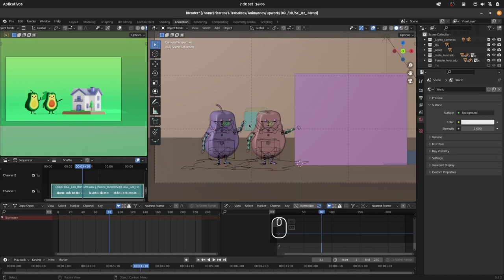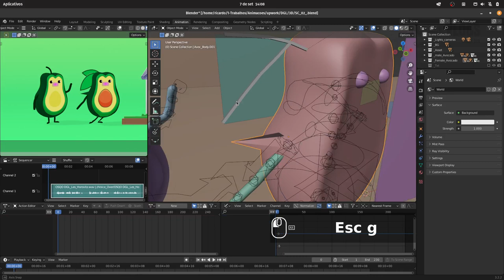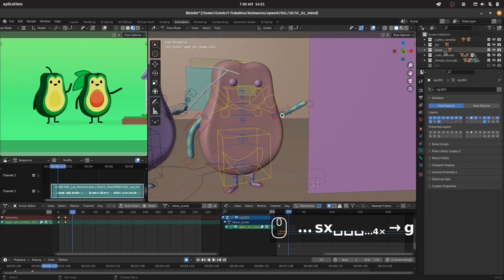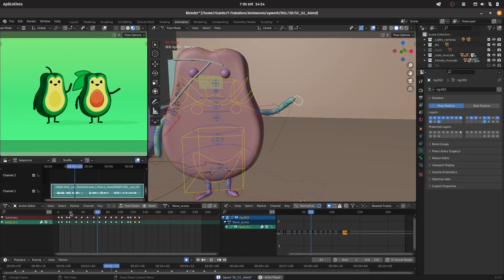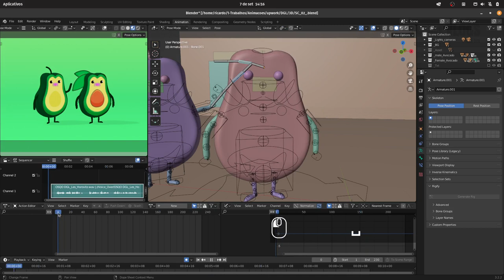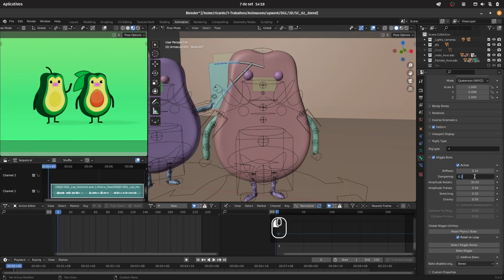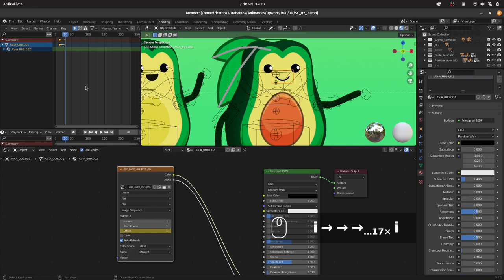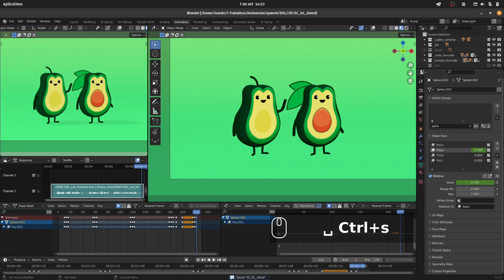Como fazer animação econômica no Blender - Episódio# 18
Como fazer animação econômica no Blender
How to create economic animation in Blender

Vlog diário.

Daily Vlog.